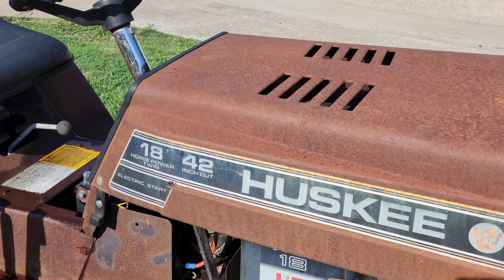1987 Huskee Garden Tractor